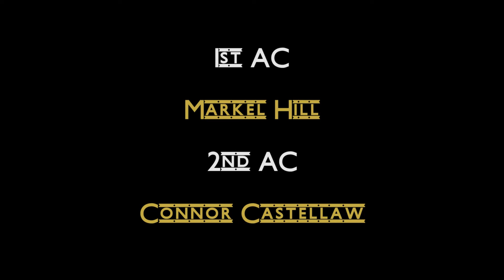Golddiggers PW Nonidh Yadav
Golddiggers
Directed by Nonidh Yadav
Produced By Olivia Cottenden
Cast
Kevin
Lennie
Libertad
Kostiantyn
Director Of Photography Manuel Von E. Dixen
1st AC Markel Hill
2nd AC
Connor Castellaw
Assistant Director
Stewart Spears
Gaffer
Natalia Gonzalez
Production Designer
Mariano Ares
Sound Mixer
Kyra
Boom OP
Robert
Grip& Electric
Nick Venniel
Special Thanks
Alison Marek
Kiko Suura